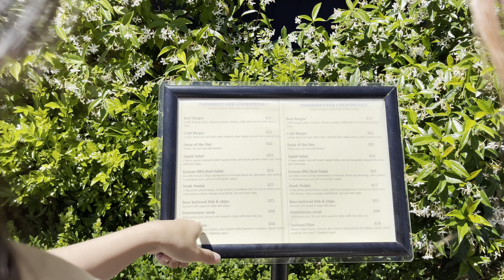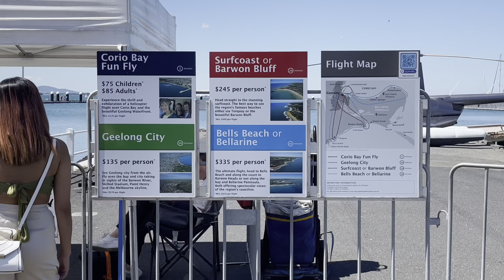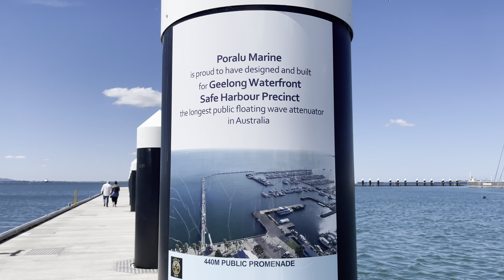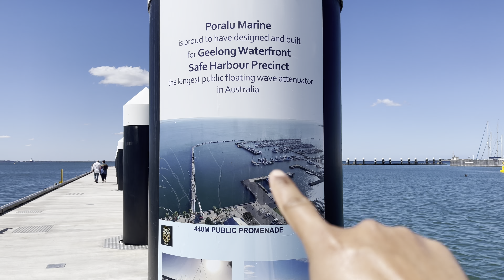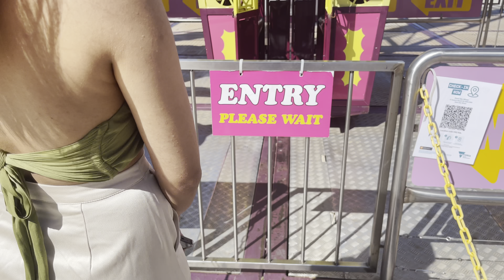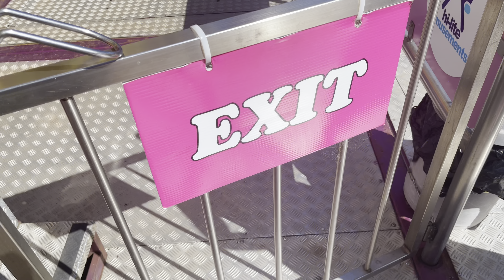Something unexpected | Change of plan | Day 3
As the holiday season begins we planned a trip to Melbourne with lots of outdoor activities. so, guys wait and watch the whole journey as this one is  3rd day. More fun coming to you guys.